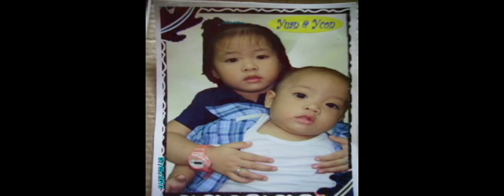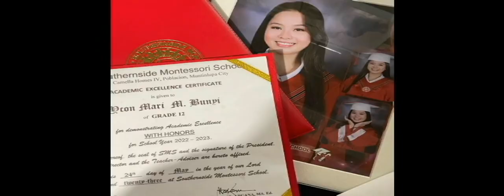Ycon Mari Sweet Memories Ycon@18